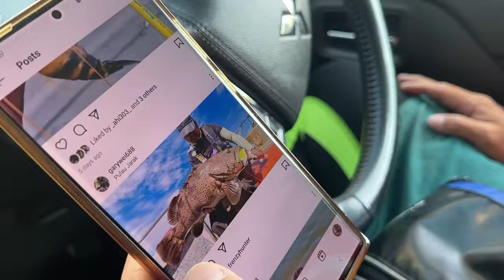Busted MY B%LLS on Two day off shore fishing in PENANG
On this Episode of TLA international, I continue my adventures in Penang. Gary and I take a two day off shore fishing trip to target large groupers, snappers and of shore pelagic fish. The forecast called for calm seas, but it was anything but calm. With a late boat captain, rough seas, and busting my B*&LS on the boat railing, it didn't look to good from the get go. Find out if all the drama was worth the adventure on this episode of TLA international.

Category